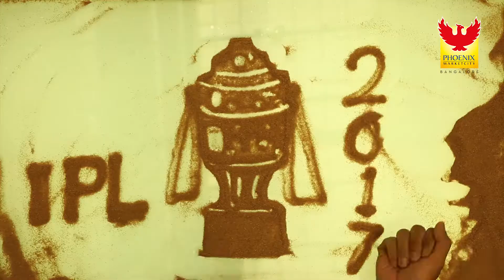SandArt at Phoenix Marketcity Bangalore